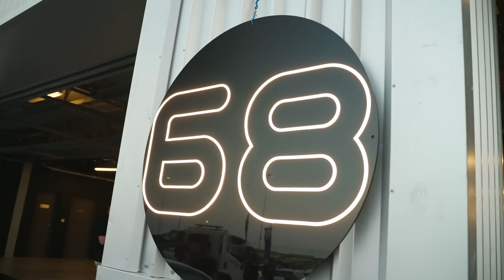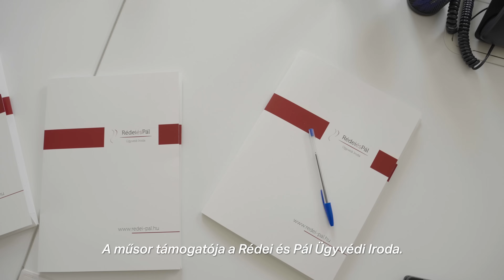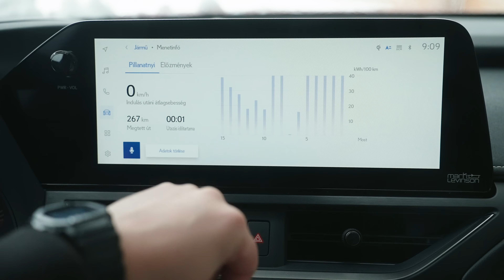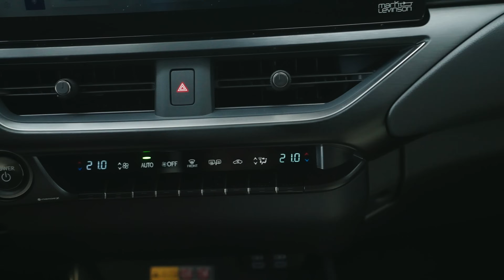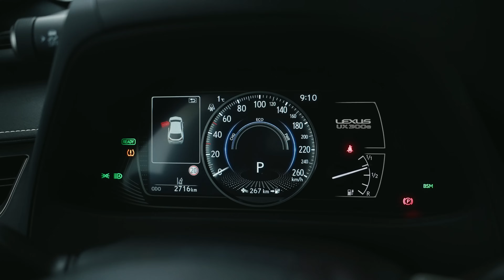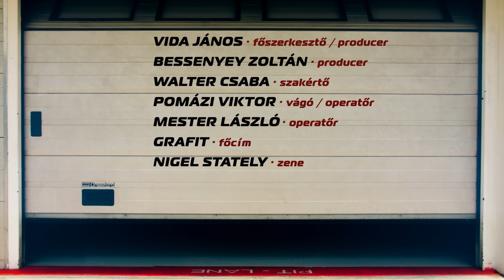ŐRÜLET A MAXIMUMON Dubajban! (Dubai AutoMadness 1.0) & Lexus UX300e (Garázs Ep. 936.)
Ismét Dubajból érkezünk egy résszel, mégpedig az első dubaji AutoMadness-sel, ahol otthagytuk az állunkat és a hallásunkat is. Mindeközben itthon már tél van és Csabink Lexus-t tesztel, méghozzá a faceliftes UX300e-t.